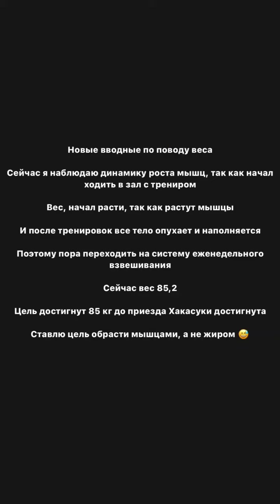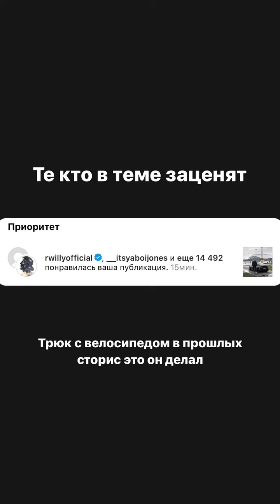Александр Калашник (Instagram stories от 28.01.23)